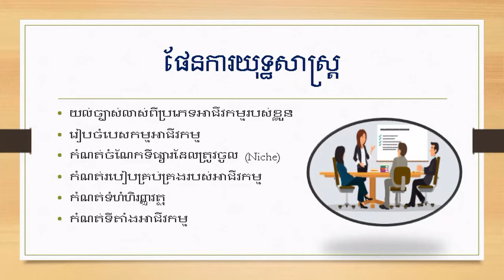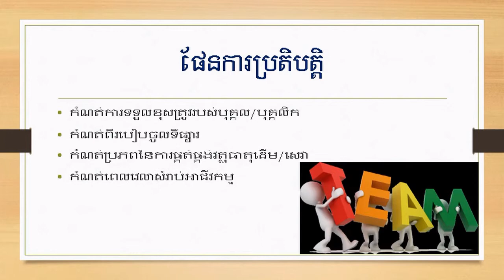ផែនការគ្រប់គ្រងអាជីវកម្មខ្នាតតូច ដោយ ស សុភាព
រៀនពីការរៀបចំអាជីវកម្មដើម្បីភាពជោគជ័យរបស់អ្នក